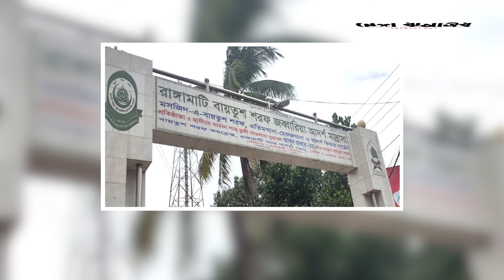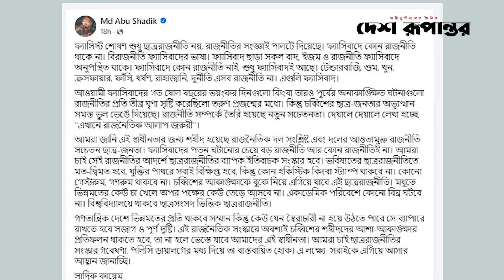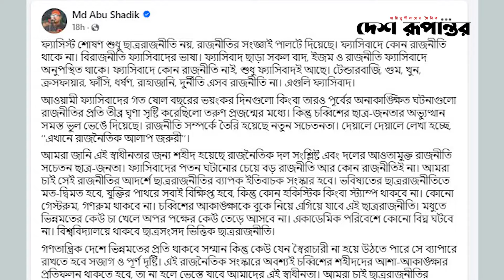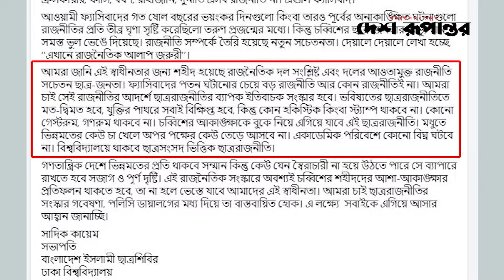ছাত্রশিবিরের ঢাবি সভাপতি কে এই সাদিক কায়েম | Md Abu Shadik Kayem | Shibir President DU